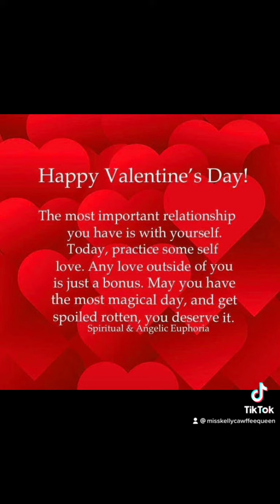Happy Self Care Day!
Photo credit Spiritual & Angelic Euphoria

Remember this today! selfloveisthebestlove Loving yourself is the MOST important. If you aren’t in a relationship, it’s okay! Make today about self care. Take yourself out on a date, make your on dinner, Netflix and chill with yourself! Today is about YOU! Forget about what the rest of the world is doing, because honey the grass is NOT always greener on the other side! Someone else may be in a relationship, and it may very well be a toxic one, wish them well and happiness, so they can escape! We can love ourselves today and try to uplift others in need also. But most importantly, take care of you! Trust me my CawffeeCakes it has taken me YEARS to come to this point where, I don’t let Valentine’s Day bother me, and not be depressed because I wasn’t in a relationship, but I got here, and you can too! It’s okay to not be okay today, just take care of yourself and you will be alright. You matter!